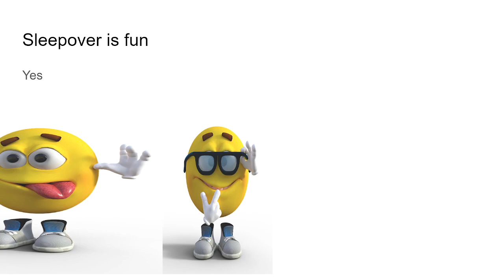Im not getting a sleepover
Am i?!?!?!?